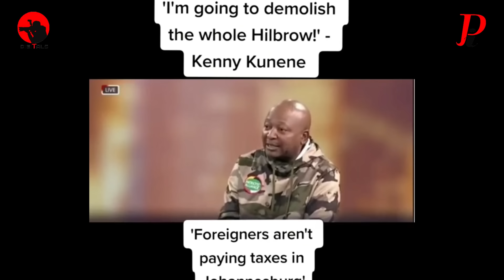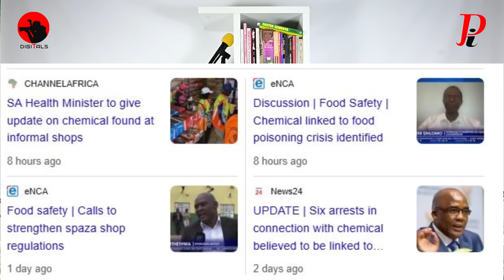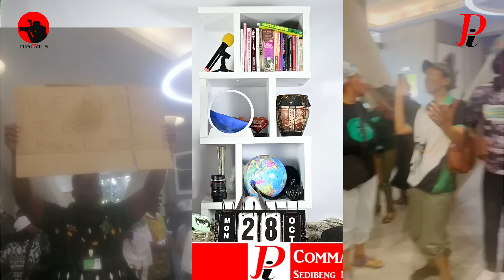Will MK Cabal welcome another new Member to be parachuted into higher office. What will his role be?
Bongani Mkongi joined MK from ANC. we ask members.